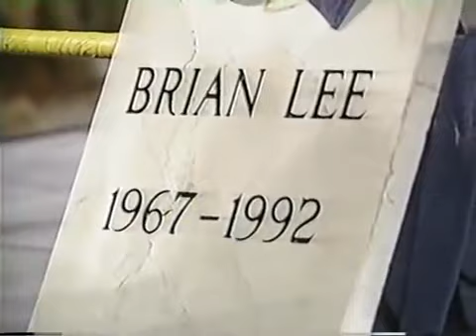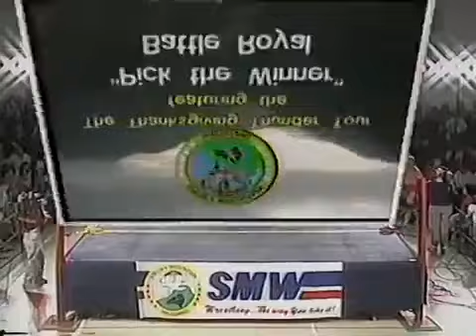SMW episode 39 10/24/1992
Posted for historical purposes.
Smoky Mountain Wrestling Episode 39 October 24, 1992